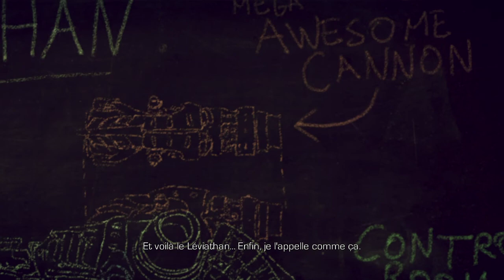Thibaut Sevette / Enslaved: Odyssey to the West - Pt.3 [FR - PEGI16] S#20220526012347